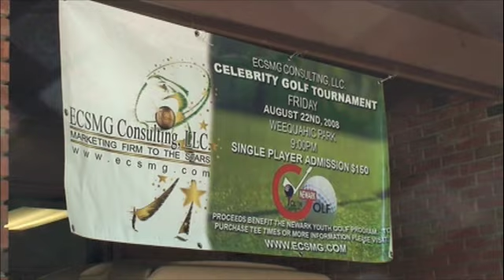Ruffin_NewarkCelebrityWeekend-082208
ECSMG's Newark Celebrity Weekend.